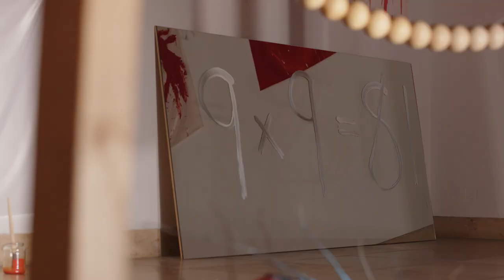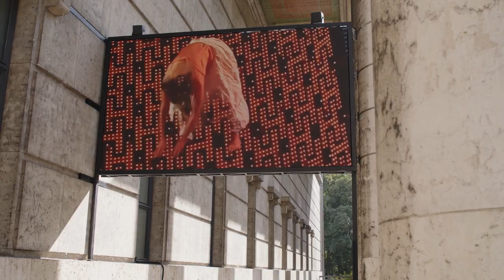Joan Jonas | Exhibition film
“My purpose is to bring the idea of storytelling and myth and poetry into the work and basing my structures on those things. You cannot make a work of art without structure. So you don't go for poetry to begin with. You don't go for magic.” Joan Jonas

Through her constant experimentation with performance, video, and installation, internationally renowned artist Joan Jonas (*1936, New York City, USA) has repeatedly pushed the boundaries of art and influenced numerous generations of artists, establishing enduring relationships of exchange. Haus der Kunst presents the most comprehensive solo exhibition in Germany to date, reflecting Jonas' collaborative transnational approach and tracing her dynamic practice of transformation between media and time along recurring themes in her work.

In this video, the artist herself as well as the curators Andrea Lissoni and Julienne Lorz talk about her work, the exhibition and underlying topics such as the importance of water for the ecosystem, recurring sculptural motifs or unexpected rituals.

Joan Jonas' advice to everyone experiencing her work for the first time is to “simply look and listen to the work and give it time and not to worry about making a logical interpretation. That would come, I suppose, later, but to begin with, to simply look and listen.”
„Mein Ziel ist es, die Idee des Geschichtenerzählens, Mythos und Poesie in die Arbeit einzubringen und meine Strukturen auf diese Dinge zu stützen.
Ohne Struktur lässt sich kein Kunstwerk schaffen. Poesie ist am Anfang nicht das Ziel, man strebt nicht nach Magie.“ Joan Jonas

Die wegweisende Künstlerin Joan Jonas (*1936, New York City, USA) hat durch ihr konstantes Experimentieren mit Performance, Video und Installation die Grenzen der Kunst in den letzten fünf Jahrzehnten immer wieder verschoben und neue Wahrnehmungsmodi erprobt. Das Haus der Kunst zeigt die bisher umfangreichste Einzelausstellung in Deutschland.

In diesem Video sprechen die Künstlerin selbst sowie die Kurator*innen Andrea Lissoni und Julienne Lorz über ihr Werk, die Ausstellung und darin hervorgehobene Themen wie die Bedeutung des Wassers für das Ökosystem, wiederkehrende skulpturale Motive oder überraschende Rituale.

Besucher*innen der Ausstellung rät Joan Jonas, „die Arbeit einfach anzusehen und anzuhören und sich Zeit zu lassen, ohne sich Gedanken über eine logische Interpretation zu machen. Das kommt wahrscheinlich später, aber für den Anfang sollten sie einfach zuschauen und zuhören.“

Joan Jonas
9.9.22—26.2.23

© Joan Jonas / VG Bild-Kunst, Bonn 2022